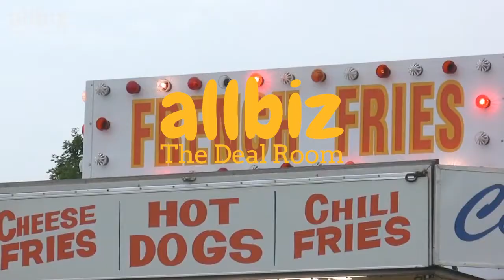Established Food Outlet business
Are you looking for a profitable food business? This is your chance to own an Established Food Outlet business in Sydney, NSW.

Want to see more business listings and franchise opportunities? Go to the Allbiz Deal Room now!

Are you a franchisor trying to grow your network? Partner with us!